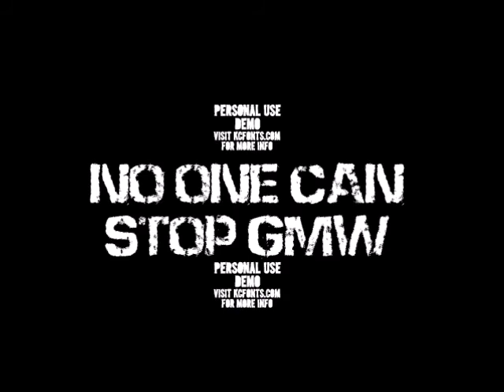GMW Promotional No one can Stop GMW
NO One can Stop GMW
Series Dropping soon...